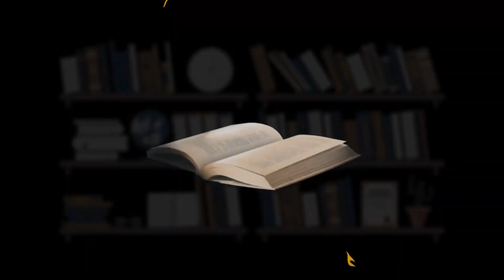AULA SOBRE ACORDEON (SANFONA) – MAURO BECKE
MAURO BECKE é músico multi-instrumentista. Iniciou na atividade musical precocemente aos 11 anos de idade, tocando bateria e instrumentos percussivos, já acompanhando o pai, Zaquinha do Acordeon, nos bailes pelo sertão do então norte de Goiás. Aos 15 anos de idade ingressou, tocando bateria, na Banda Big Som de Paraíso do Tocantins. Como tecladista, participou da banda Mercúrio e acompanhou artistas como Chiquinho Chokolate, Léo Pinheiro, dentre outros. Seguindo a tradição familiar, Mauro também é um dos mais requisitados sanfoneiros do Tocantins, sendo integrante do Trio Baú, que se dedica ao forró pé de serra.